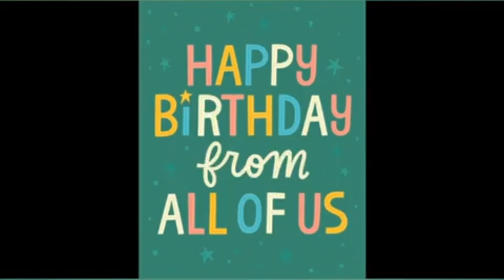Birthday wishes to Aryan from Family